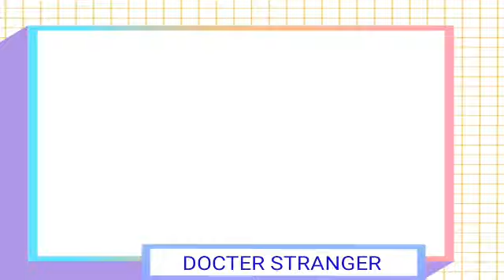224 Leopard | 225 Berani Membela Kebenaran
Halo teman teman selamat datang di Denbagose Channel aku, semoga kalian selalu sehat. Hari ini aku bakal melanjutkan cerita novel populer sebelum mulai

Thanks
HAPPY WATCHING !